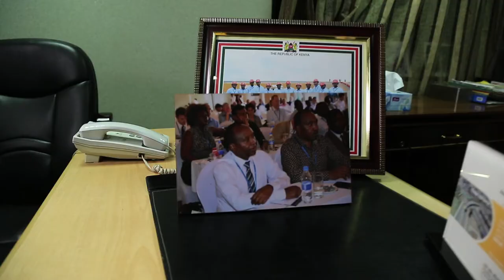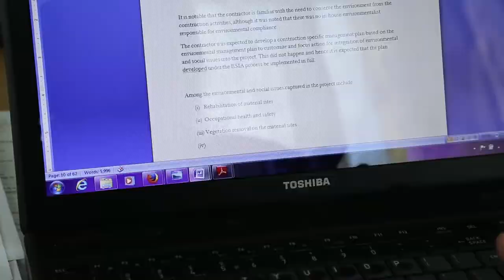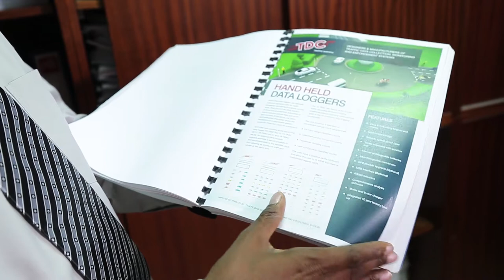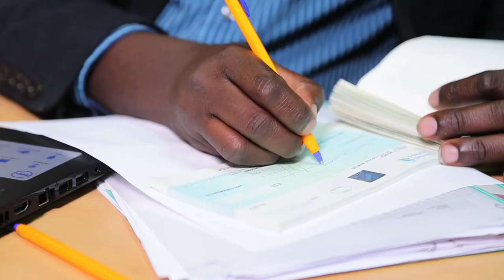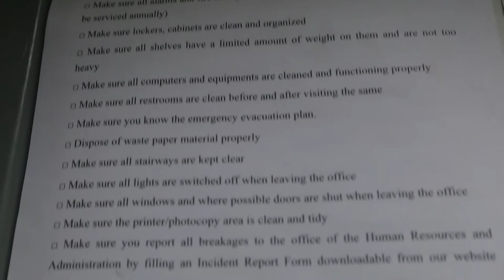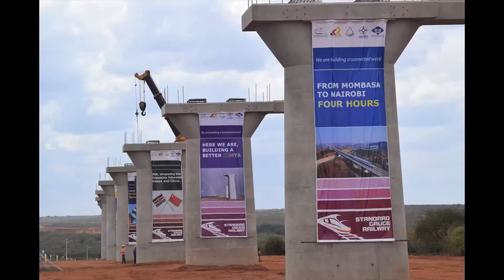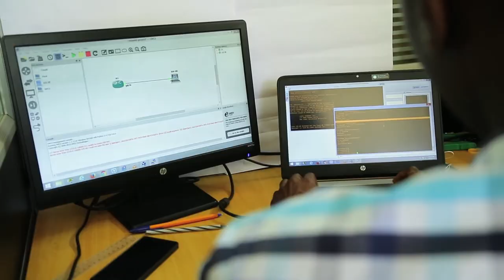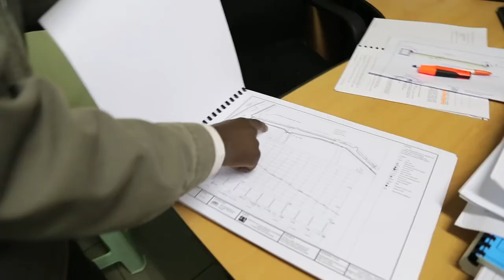APEC Documentary Celebrating 20 years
APEC LTD. Consulting Engineers was founded in 1995 and incorporated under the laws of Kenya in 1996. In 2002 a sister company, APEC Consortium Ltd was incorporated under the same directorship in order to serve its clientele with a greater degree of flexibility.